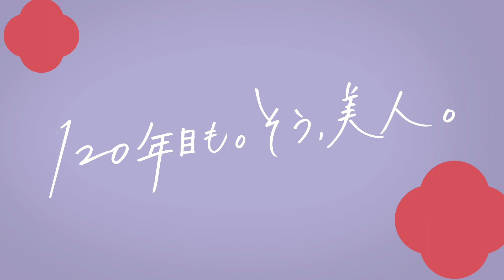【裏側公開】ゆーり社員の企画潜入レポ【クラブコスメチックス】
TikTokクリエイターのゆーりさんが一年限定入社？！動画第2弾「企画編」
大人気「すっぴんパウダー」を製造するクラブコスメチックスの化粧品開発の裏側を徹底レポート！本動画の見どころはリニューアルした「すっぴんパウダー」ができるまでの様子を覗き見！デザインから香り、パウダーまで細かく検討していきます！